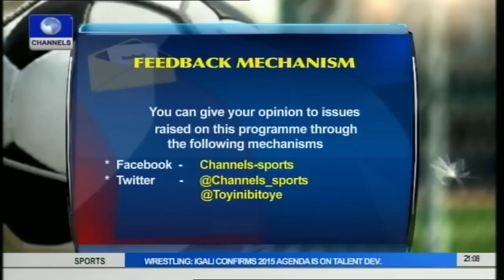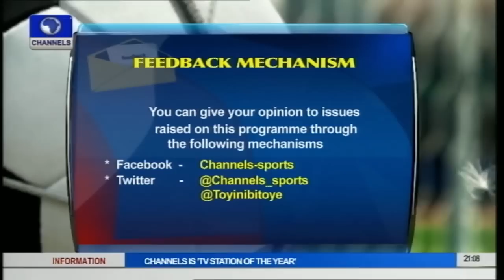Nigeria, Enyimba, Insurance And Barcelona Excel As COPA Lagos Kicks Off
Analysts on Sports Tonight discuss developments in Nigeria's league and Spanish league and the COPA Lagos that has started.